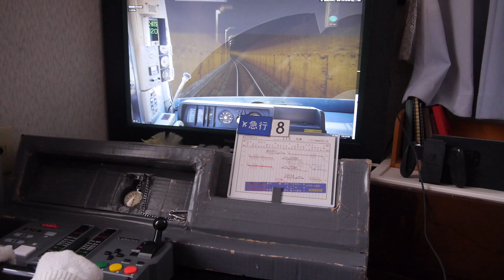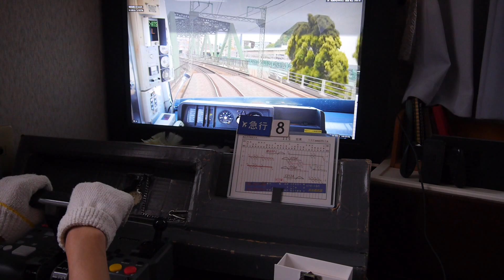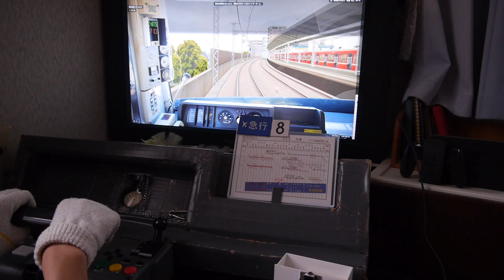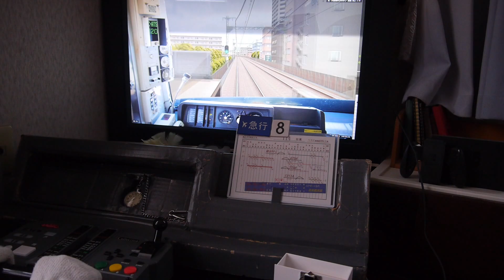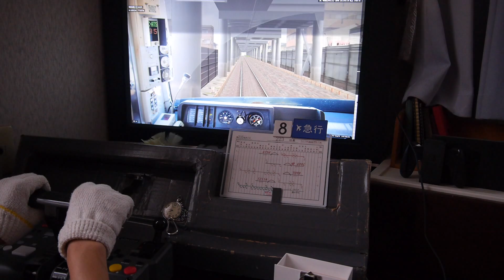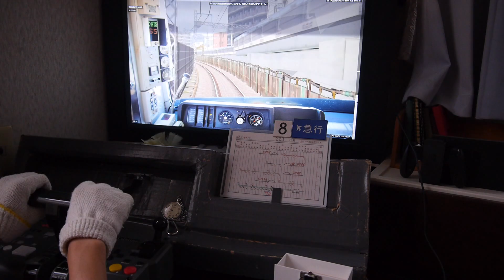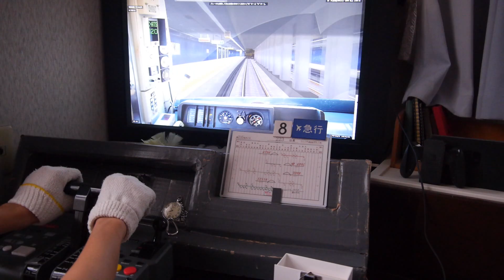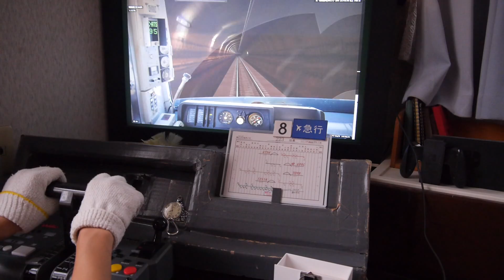【BVE5】京急線（新1000形） 泉岳寺～羽田空港